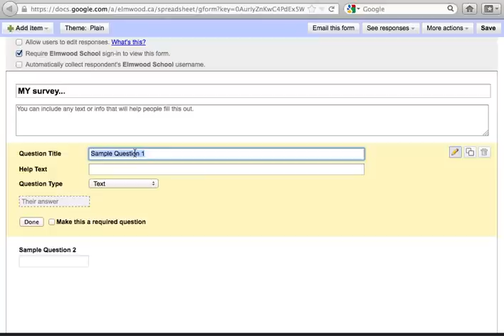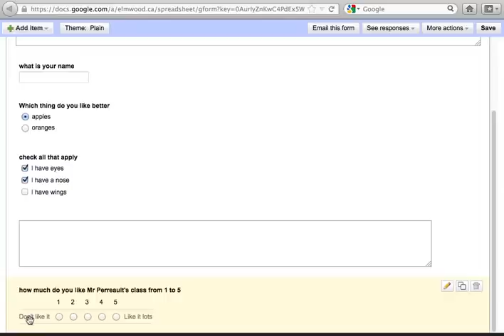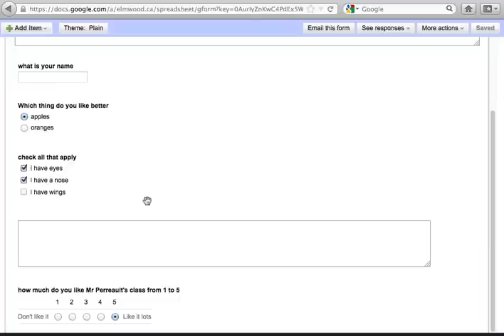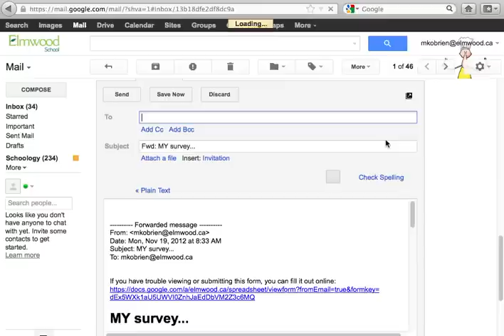How to create a survey with Google Drive